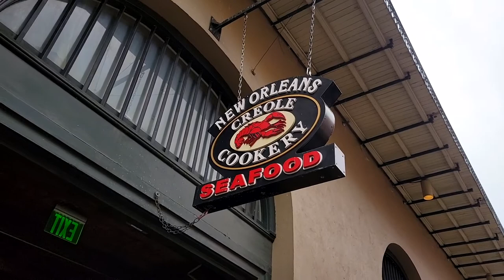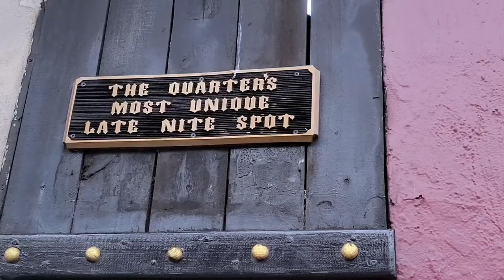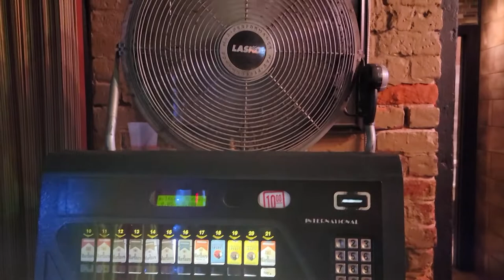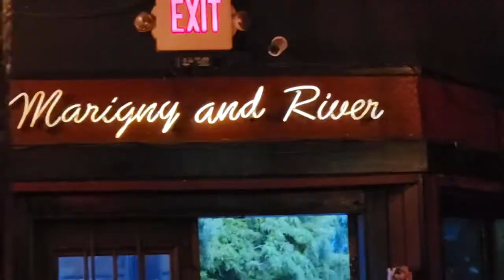Leave Today | EPS 85 - New Orleans--The French Quarter and Battle of the Beignets!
For our final New Orleans video (for now!), we move hotels (unfortunately), Kat judges the battle of the beignets, and we take our last look around the French quarter before saying goodbye to this amazing city.

I feel like we have only dipped our proverbial toe into what the South has to offer. We'll be back, NOLA. Someday, we'll be back.

Artist: Golden Age Radio
Song: Taste of New Orleans

Artist: The Fly Guy Five
Song: Window Shopping in New York

Song: Mississippi Rumble

Artist: Benjamin Rice
Song: Going on a Picnic

Song: Working Class Hero